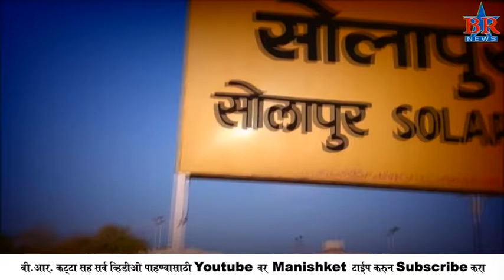AKLUJ MAHARSHI VIDHYALAY RAKHI PORNIMA